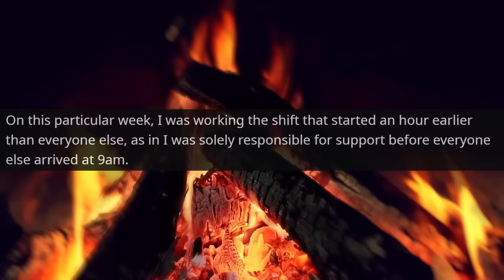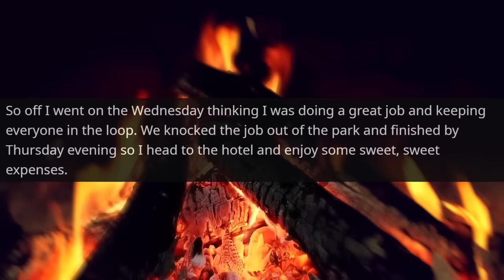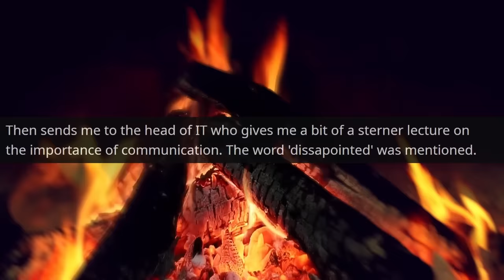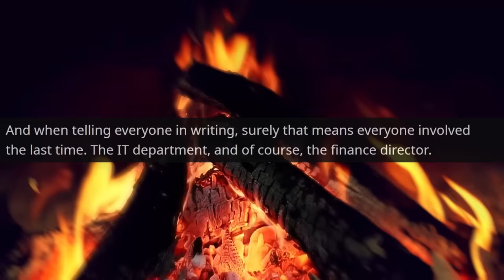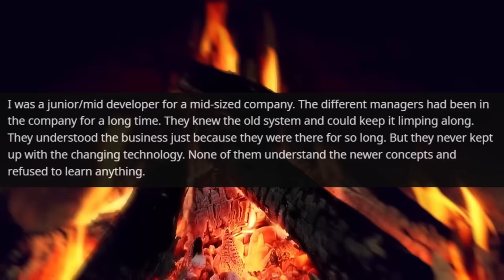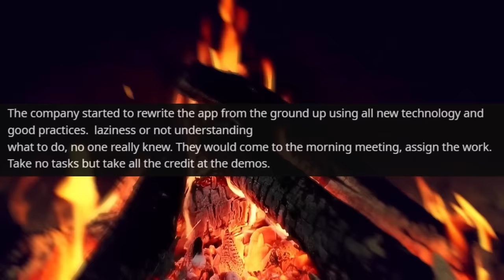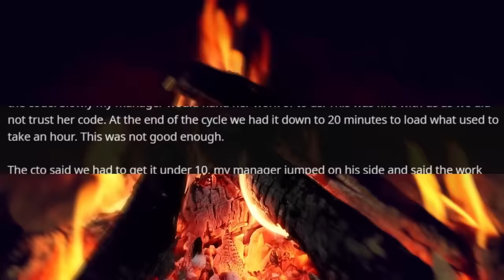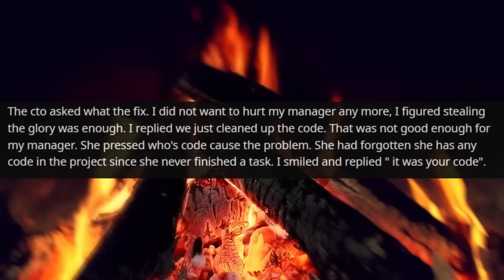Karen, I am the owner of this driveway and the land! I'm not an HOA member r/EntitledPeople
Hello,